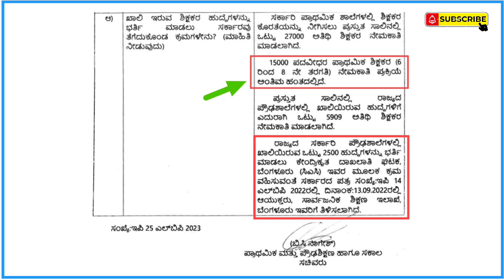This video is about HSTR examination 2023. already February 2nd week over. what about notification ?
This video is about HSTR examination 2023. already February 2nd week over. what about official notification?
TET HSTR GPSTR ಪರೀಕ್ಷೆಗೆ ತಯಾರಿ ನಡೆಸುತ್ತಿರುವವರು ನಿಮ್ಮ ಸ್ನೇಹಿತರೊಂದಿಗೆ ಚಾನೆಲ್ ಲಿಂಕನ್ನು ಹಂಚಿಕೊಳ್ಳಿ.

GPSTR Telegram channel 2022-23
Our channel invite link 👇

official notice has been out. NTA UGC-NET examination starts from this month 21st. check your cities below 👇

To download high school text books get this link 👇
Ktbs.kar.nic.in

To download puc books get this link 👇
pue.karnataka.gov.in